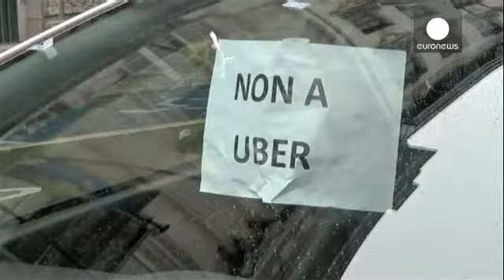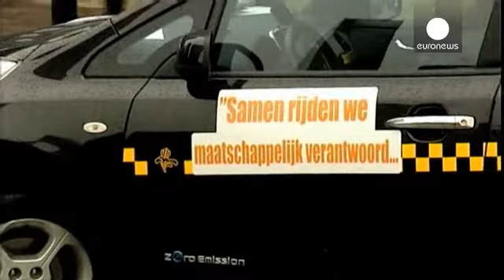Taxistas belgas manifestaram-se contra o serviço Uber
Perto de um milhar de taxistas manifestaram-se, esta terça-feira, em Bruxelas, contra a intenção do governo belga de regularizar a empresa norte-americana Uber, que opera em 250 cidades de todo o mundo.

Trata-se de uma rede de motoristas privados com veículo próprio, cujo serviço é accionado através de uma aplicação para Internet e que pratica preços mais baixos.

Um dos manifestantes disse à euronews  que "está a destruir empregos para os taxistas que trabalham legalmente, pagando os seus imp…